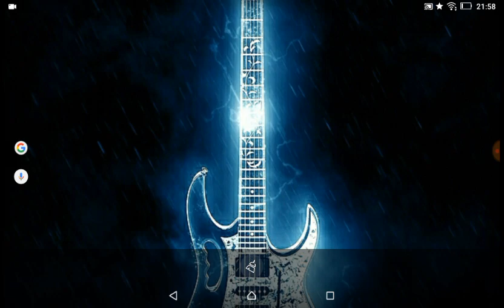Subwayz metro simulator 2D (Test)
My first test video from android. It is a game called "Subwayz metro simulator 2D".